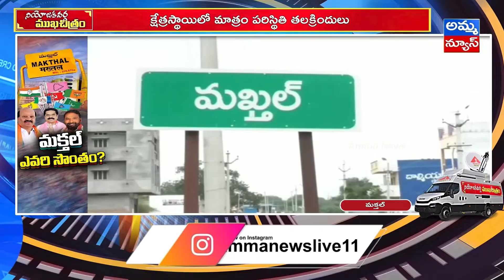మక్తల్ ఎవరి సొంతం..? | Who Owns Maktal Constituency? | Amma news